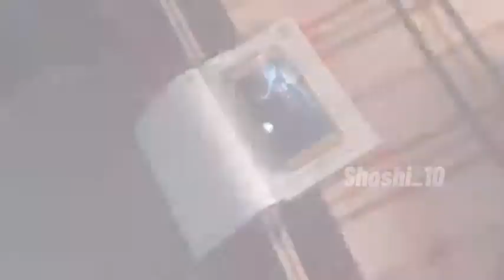akhe meerii har zaaga 😍 love short video song😍